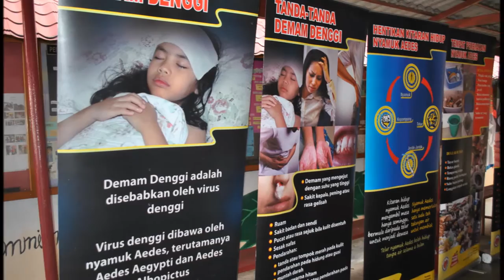THE EXHIBITION (DENGUE PATROL 2016)